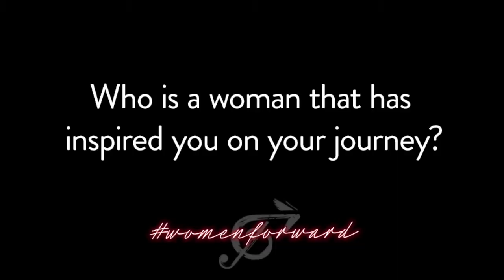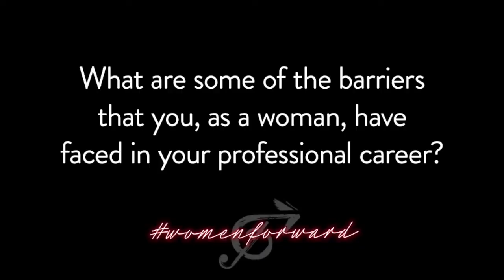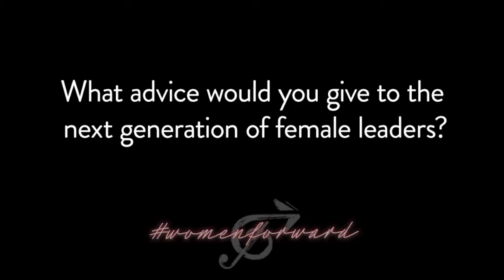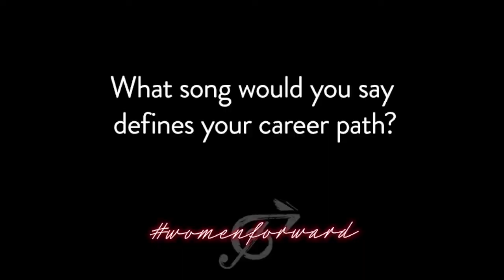WomenForward - Elisa Morimoto / Director of Operations, Music Forward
In this episode of our WomenForward series, Elisa Morimoto (Director of Operations/Music Forward) shares her professional advice and tips. Learn more about her journey, her time spent in South Africa and why she loves combining her passions for music and empowering the next generation

Our Music Forward WomenForward series provides future female entertainment and music industry professionals with positive examples of empowered females the industry. This series was created, produced, filmed, and edited by women for women.